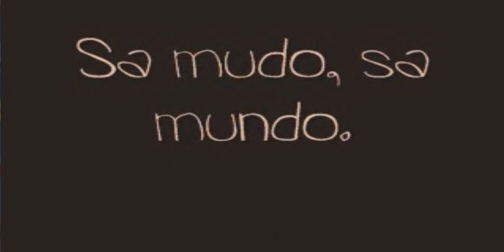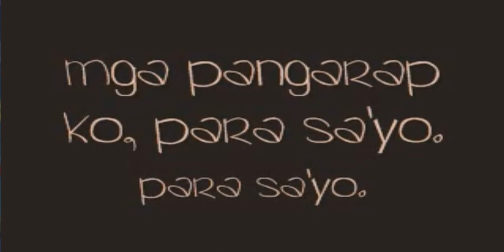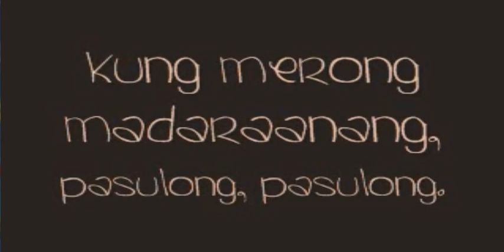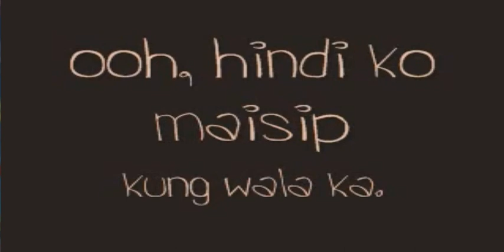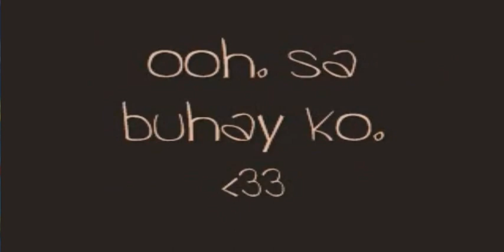Kung Wala Ka HaleRemix